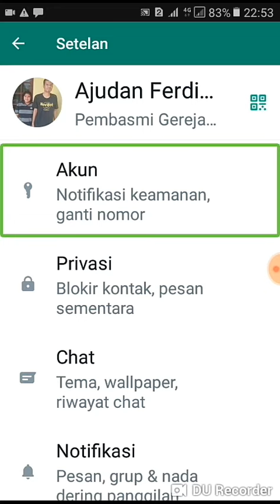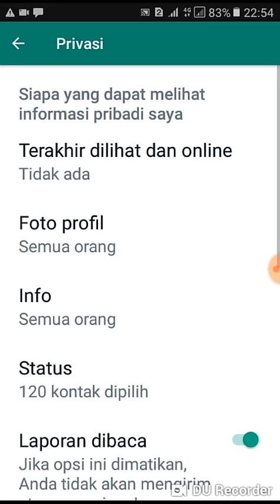Tutorial singkat! ! Cara terbaru menyembunyikan status online di WhatsApp messenger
halo teman-teman! pada video kali ini saya akan membuat tutorial singkat mengenai bagaimana cara kita menyembunyikan status online di WhatsApp messenger. fitur ini memungkinkan kita terus online tanpa ketahuan oleh orang lain. seperti apa videonya, saksikan sampai selesai.